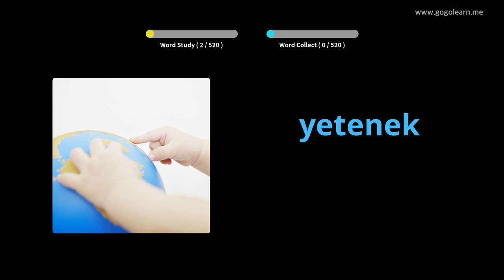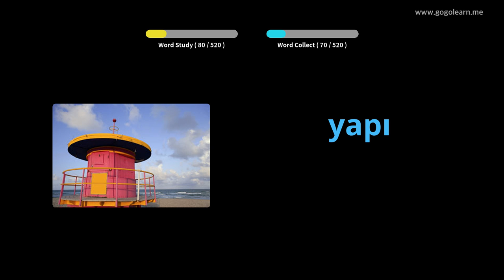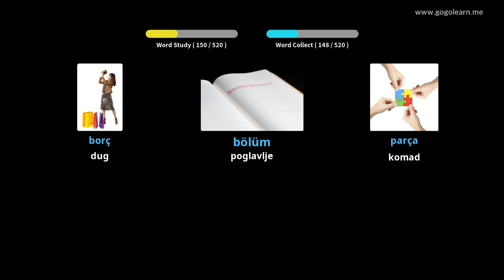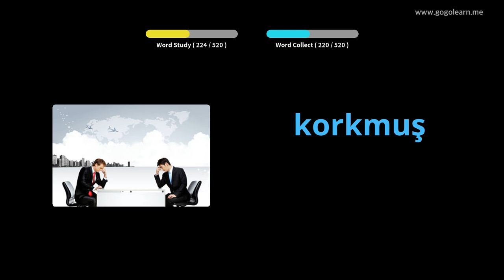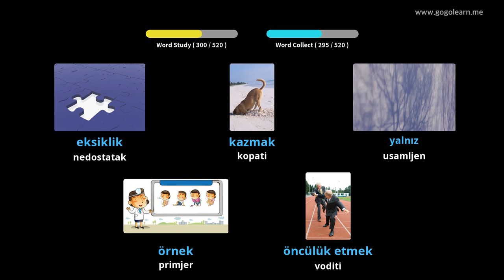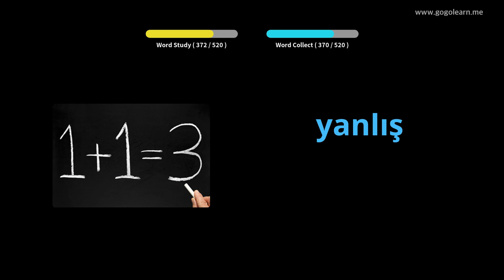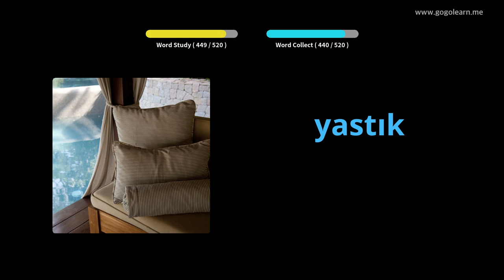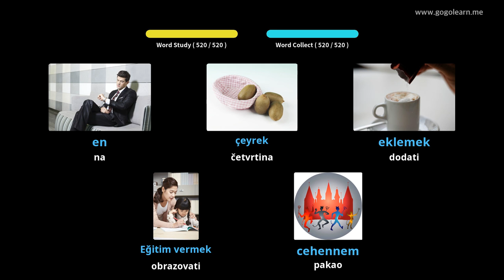Osnovna srednja škola turskog vokabulara | Golearn